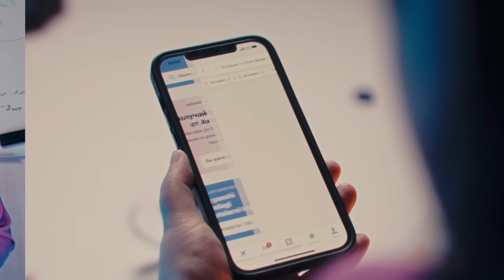Aktrisa Jayrona Hasanova Qanday Yashaydi?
- mehmonxona va avia chiptalarni arzon narxlarda sotib olsh xizmati, aviakassadan tezroq.

Barcha sarguzashtlarimiz va qiziqarli hikoyalarimizdan xabardor bo‘lish uchun kanalimga obuna bo'ling